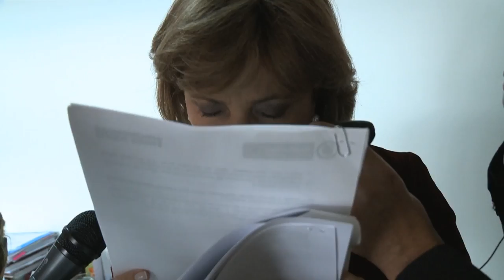Ministerio de Educación confirma sanción a la Fundación Universitaria San Martín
Palabras de la Ministra María Fernanda Campo en rueda de prensa